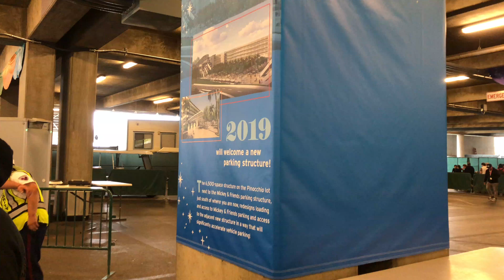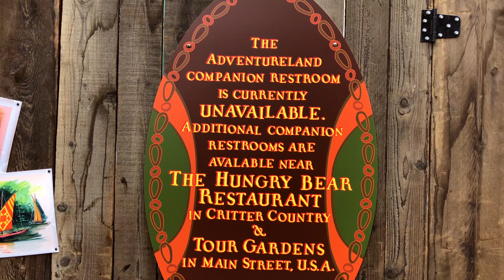Parking Lot and Tropical Hideaway Construction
In this video, Jake looks at the construction of the new parking lot at the Disneyland Resort along with the Tropical Hideaway restaurant in Adventureland.

This video was filmed in stunning 4K at 60FPS at the Disneyland Resort in Anaheim California. All views expressed in the video are Jake’s own and do not represent the views of the Walt Disney Company or any other private entity.

Follow on twitter or snapchat to be updated when there is a new video or to hear more news about theme parks!